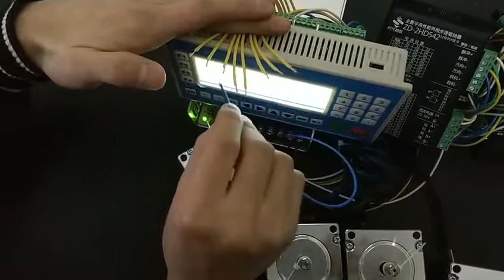RobotDigg Stepper Motors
Stepper Motor
Nema8 stepper, NEMA11 45mm n 51mm length body high torque stepper motor, Nema14 34mm long Stepper Motor for Huxley or Foldarap, NEMA 17 Stepper Motors: 34mm, 40mm n 48mm long Reprap Stepper Motor for 3d printers. 60mm length 0.65N.m/92oz.in Nema17 high torque stepper motor n Nema23 Stepper Motor are available for CNCs n Printers.
All motors from RobotDigg are coming with lead wires. The standard lead wire with connector we provided is 700mm long. There are 300mm, 500mm, 800mm, 1,000mm and 1,200mm lead wire with dupont connector as Extra on sale for needs.

Geared Stepper Motors
Nema11 n Nema17 stepper motor with Planetary Gear for robotics n 3d printers.

Hollow Shaft Stepper Motor
Nema8, Nema11 n Nema17 hollow shaft stepper motor for pick n place machine, other applications where Air, Beam or Wires need to be through the motor shaft.

Nema23 n Nema34 Precise Hollow Shaft Steppers for large scale Laser Cutting Machine, etc.

Ultra-thin Stepper Motors
Nema11 n Nema23 Ultra-thin Stepper Motors for pick n place machine and where high speed is required.

Brake Stepper Motor